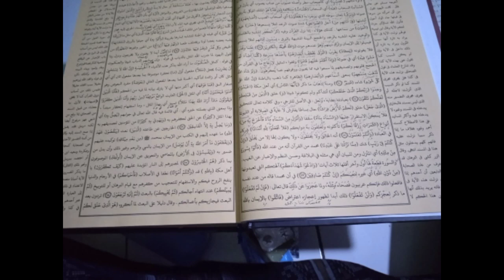BELAJAR MEMBACA TAFSIR JALALAIN AYAT KE 24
tatacara dan hukum beribadah dalam islam wajib , sunat , makruh , mubah , haram , subhat
amalan amalan yang berpaidah dunia dan akhirat
cara sholat , puasa , jakat , ibadah haji , umroh
faedah hizib , faedah solawat dan ayat ayat Qur'an